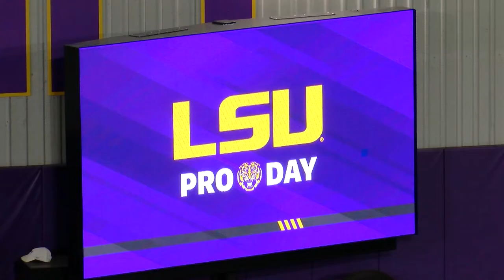Part Three: Terrace Marshall Jr's Journey to the NFL Draft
Geaux Nation